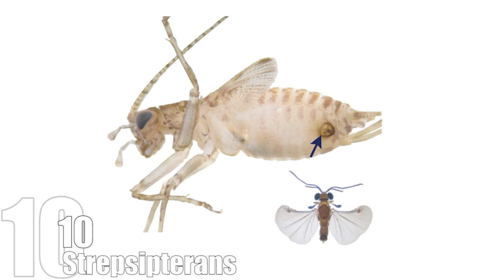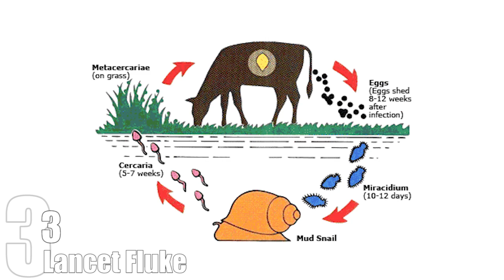Top 10 ZOMBIE Parasites (Warning: It's a bit graphic...)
From films like “Night of the Creeps” and “Slither” to video games such as “Resident Evil 4” and “Halo,” sci-fi horror is crawling with parasitic lifeforms who hijack their host bodies, creating zombie slaves to spread themselves even farther. Little do many people realize, this phenomenon is a scientific reality, and happening all around us in some of the most unexpected places.

Coming up:

10.  Strepsipterans
9.  Fish Flukes
8.  Gordian Worm
7.  Cordyceps
6.  Sacculina
5.  Leucochloridium
4.  Ribeiroia
3.  Lancet Fluke
2.  Pseudacteon
1. Glyptapanteles

Source/Further reading: